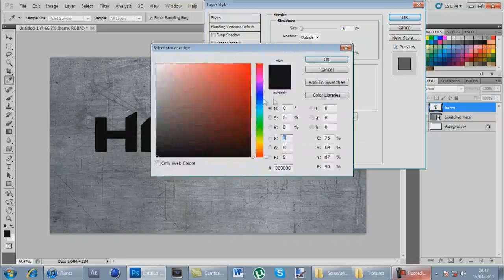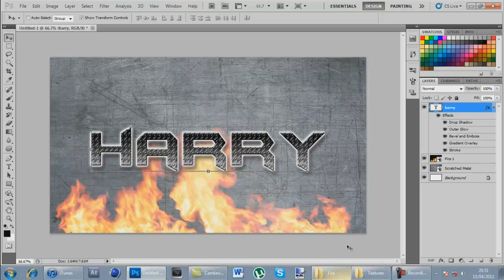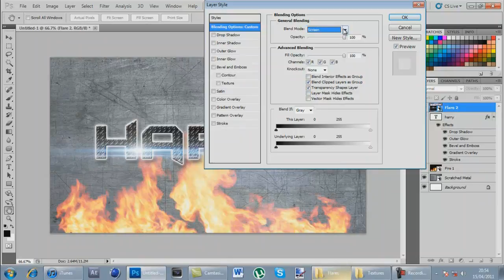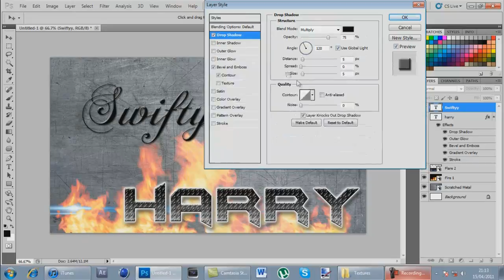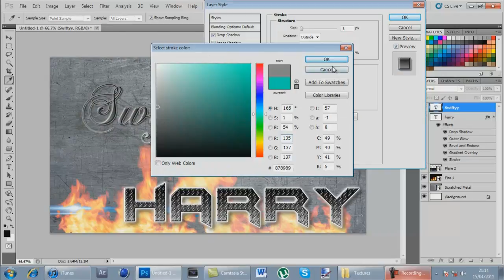Speed Art #1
this is my very first speed art ever :)